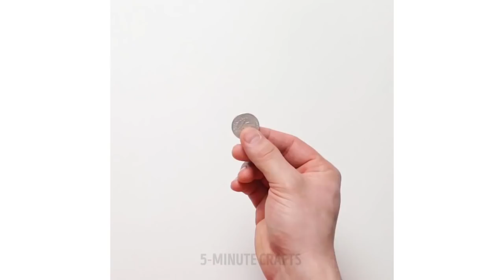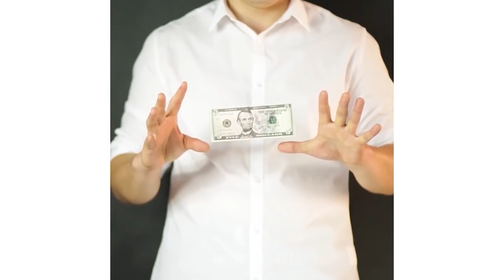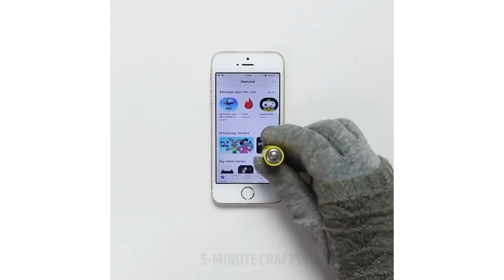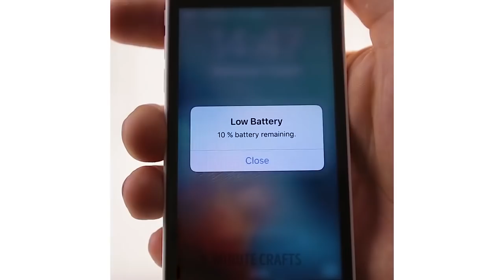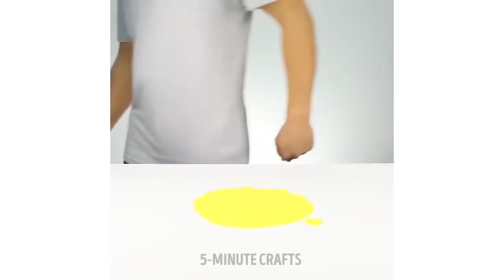100 من أفضل الخدع السحرية التي يمكن لأي شخص أن يؤديها